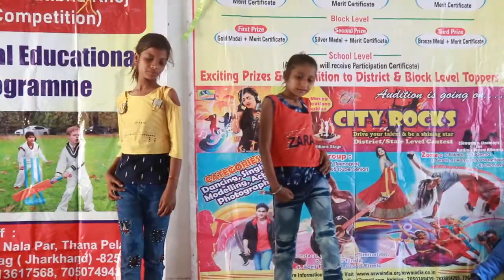CITYROCKS KATKAMSANDI BLOCK COMPETITION@SEASON8@JHARKHAND@STATE LEVEL DHEEME2 DUET EVENT MNAGER#MA